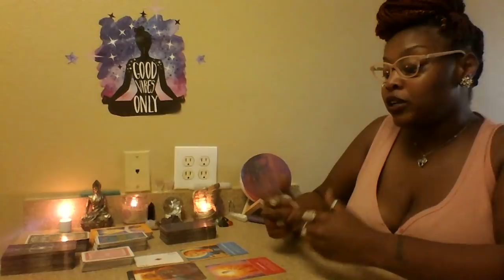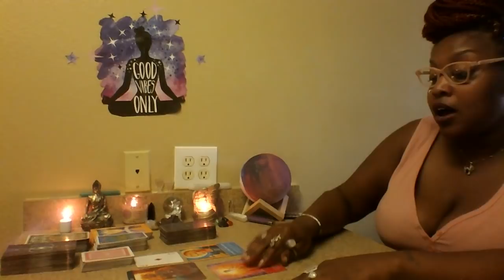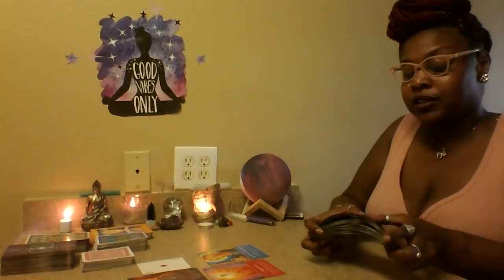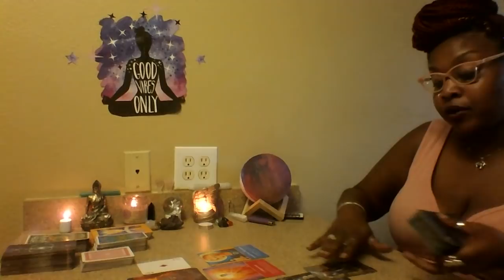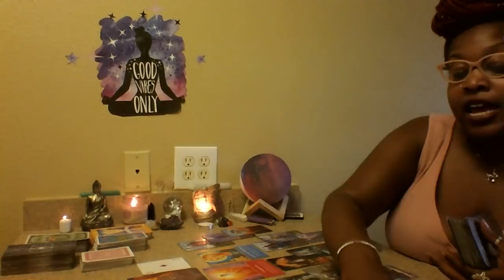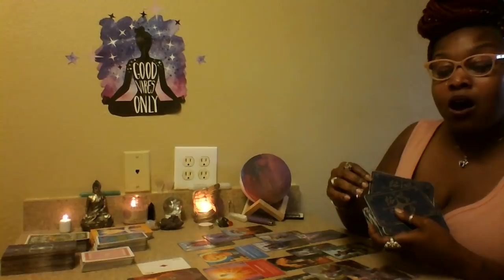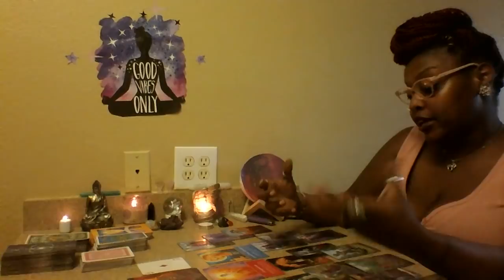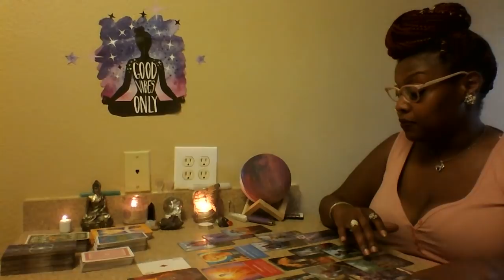Leo 🎆 Exposure, Esoteric Enlightenment, and Excelling Forward May 2019